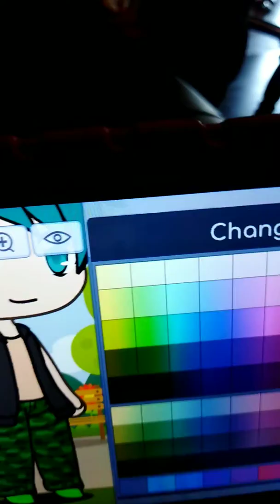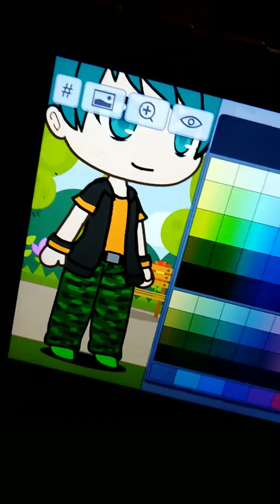Fixing the clothes